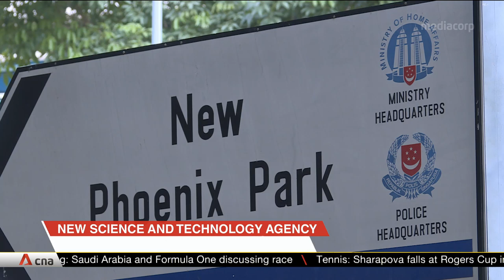New science and tech agency to focus on biometrics, data analysis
Singapore's new science and tech agency, the HTX, would focus on areas such as biometrics, data analysis and artificial intelligence when it opens at the end of 2019. The Home Affairs Ministry said developing such technologies was vital as it improved effectiveness, especially in light of mounting challenges and evolving threats.